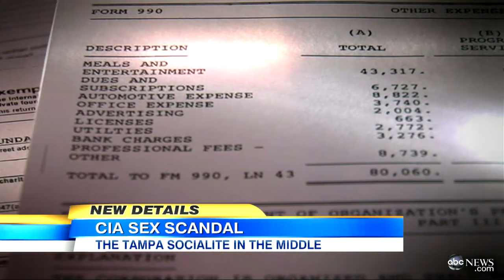David Petraeus, Paula Broadwell Scandal: Who Is Jill Kelley? Brian Ross Investigates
Brian Ross investigates how Tampa socialite is involved with the former CIA director's scandal.